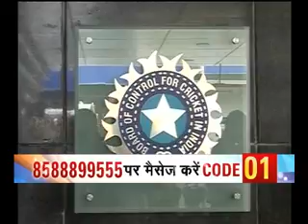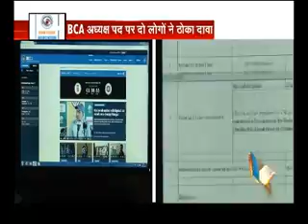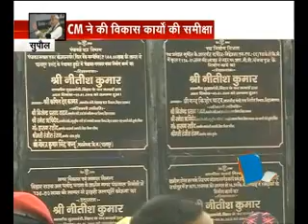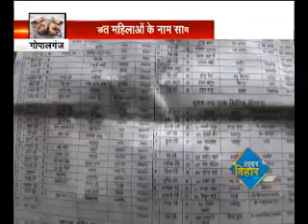ख़बर बिहार...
बिहार की सभी महत्वपूर्ण ख़बरें सिर्फ ज़ी बिहार झारखंड पर...